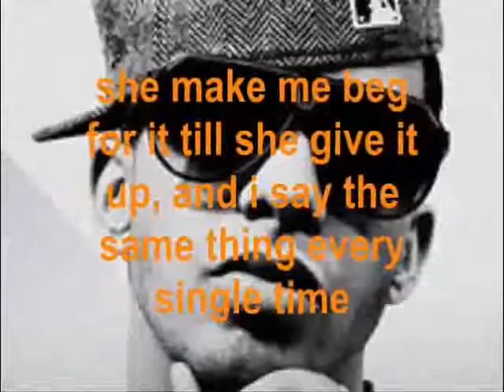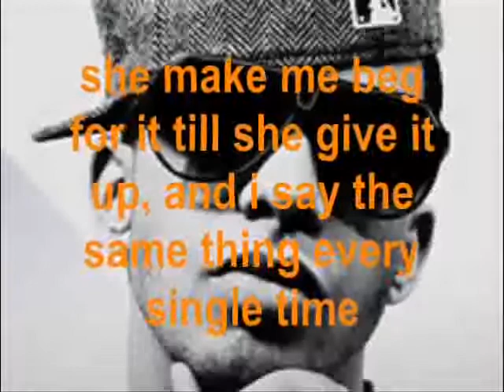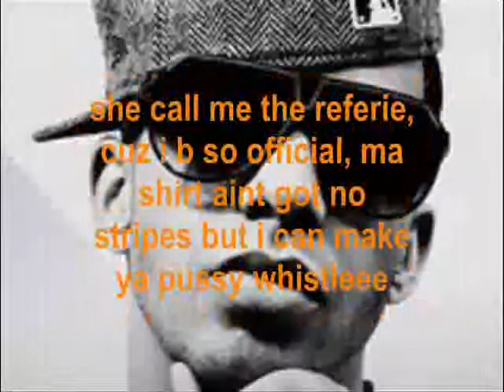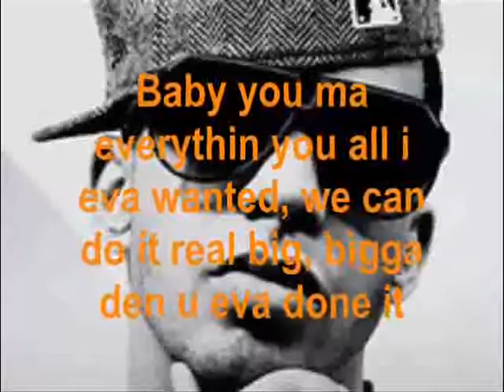Drake - Best I Ever Had - Lyrics